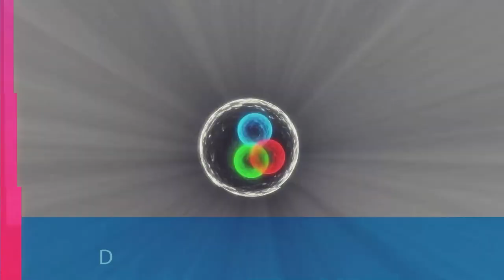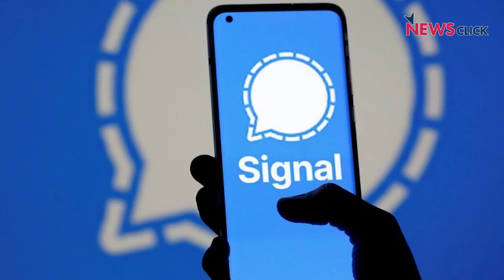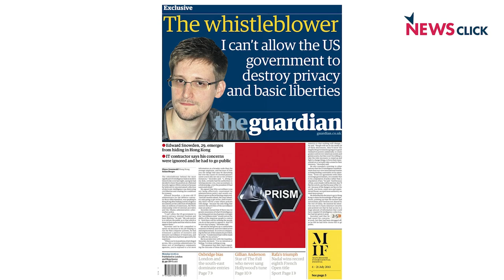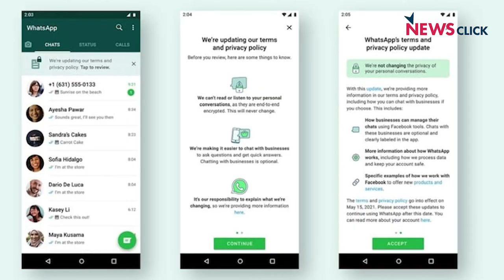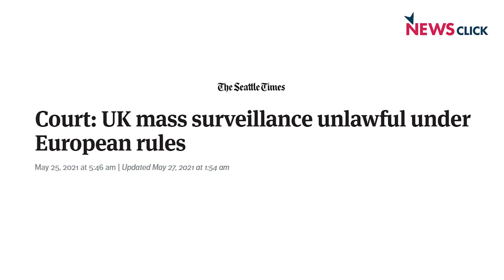Govt or WhatsApp: Who's Defending Privacy?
In this episode of Talking Science & Tech, Prabir Purkayastha and Bappa Sinha discuss the fight between the Indian Government and WhatsApp over new IT law.